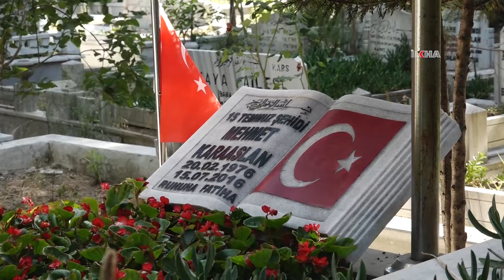HÜDA PAR'lı Mehmet Karaaslan sevenleri tarafından dualarla anıldı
HÜDA PAR Genel İdare Kurulu üyesi İnan sur ve beraberindeki heyet, 15 Temmuz 2016’da yaşanan darbe girişiminde şehid edilen HÜDA PAR üyesi Mehmet Karaaslan’ı mezarı başında rahmetle andı.

Değerli İzleyicilerimiz;